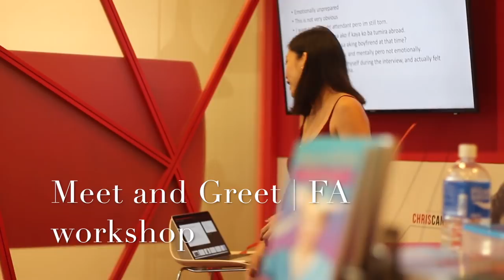FREE FLIGHT ATTENDANT WORKSHOP Philippines by Misskaykrizz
YouTube Lounge Greenbelt 5 Meet and Greet | FLIGHT ATTENDANT WORKSHOP Philippines

It was so much fun to meet all of you guys! Thank you for coming! I hope you enjoyed my Flight Attendant Workshop and you apply the lessons on your next interview!

Here's what happen on my Flight Attendant Workshop + YouTube Meet and Greet. How's the workshop? How did I manage to do the workshop? Will there be more workshops like this one?

Computer:
13" Macbook Pro 128GB

Others:
Hard Drive: